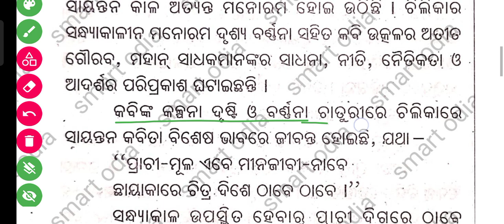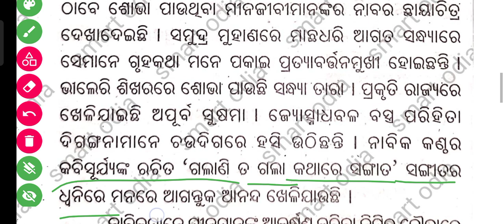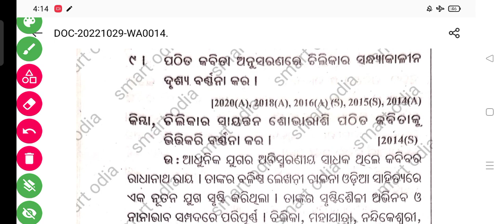SA 1 10th class odia questions and answers // ଦଶମ ଶ୍ରେଣୀ SA 1 ସାହିତ୍ୟ ପରୀକ୍ଷାର ପ୍ରଶ୍ନ ଓ ଉତ୍ତର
what's app number for selected questions :-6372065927